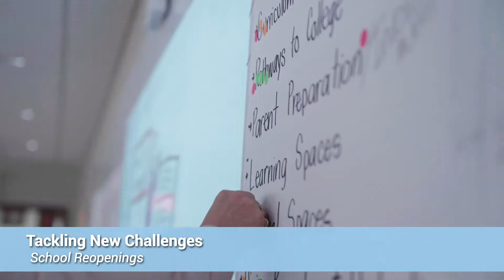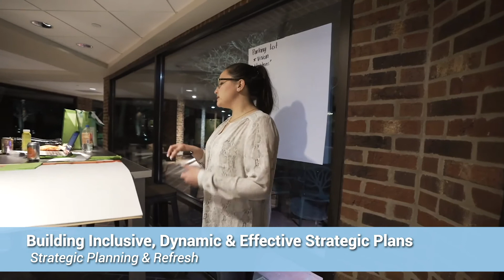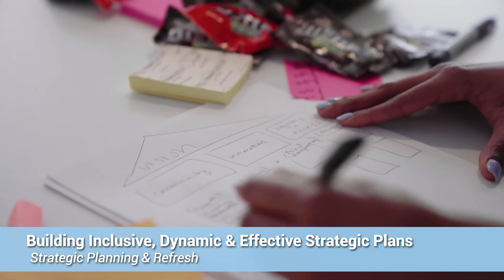Education Elements Celebrates 10 Years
Education Elements is turning 10 in 2020! We are filled with gratitude and are feeling reflective after ten years of partnerships with schools and districts across the country to innovate learning, strengthen leaders, and shape brighter futures in education.

We believe Schools Grow When People Grow. And we could not have come this far without you.

Gratitude for 10 years, growing and learning together. Education Elements & You.

If you missed our live event featuring Anthony Kim, Michael Horn, Shelli Taylor and more, you can watch the replay